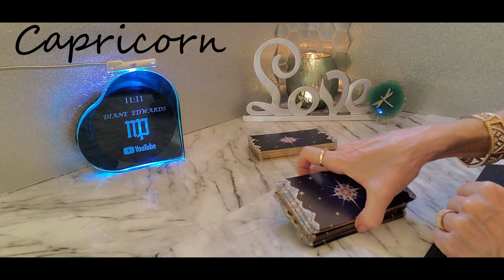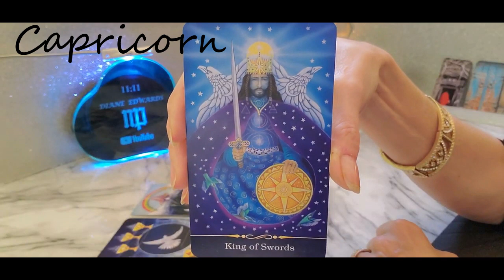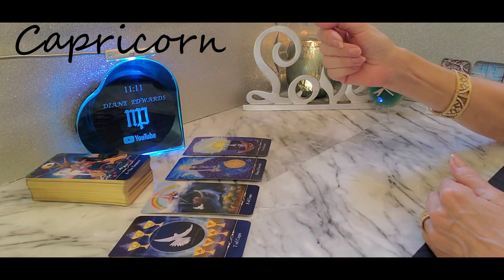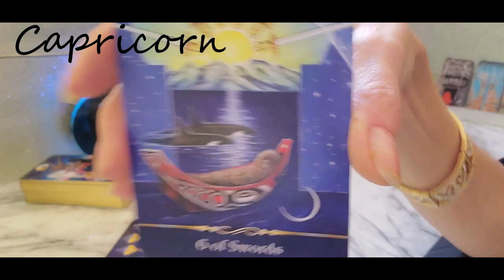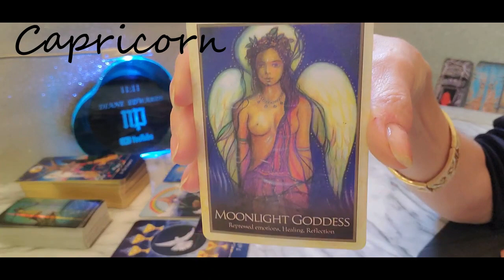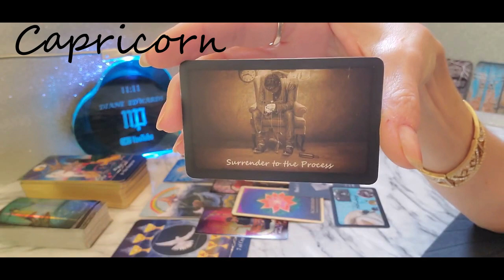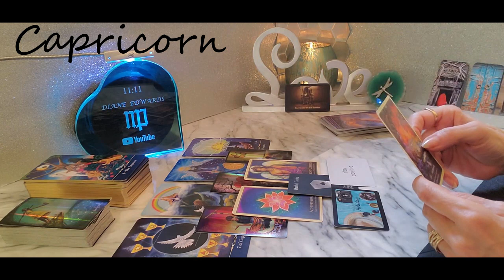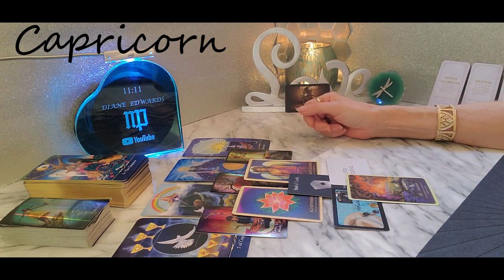CAPRICORN Timeless | SPIRIT wants you to see what this next chapter in your life is bringing!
PRIVATE READINGS

Breath of Zen

I would love for you to join my meditation community where LOVe (Law Of Vibration) and meditation come together for purposes of healing, sleep, relaxation, and bliss. I hope you enjoy my work, and please feel free to come back as often as you like!

DO NOT DRIVE OR OPERATE MACHINERY WHILE LISTENING TO ANY OF THE MEDITATIONS ON THIS CHANNEL.

The Star Tarot
Soulmate Manifest Oracle
Divine Doors Oracle